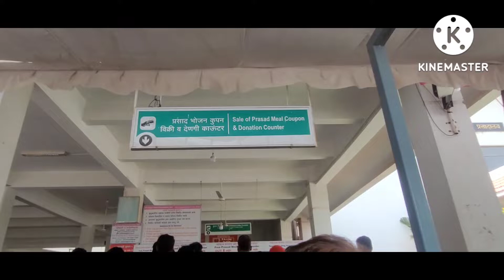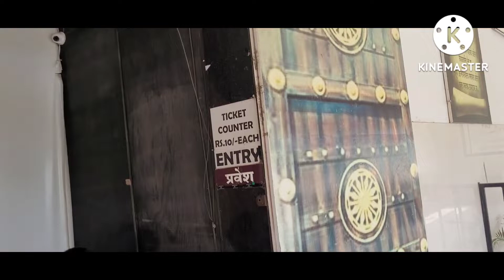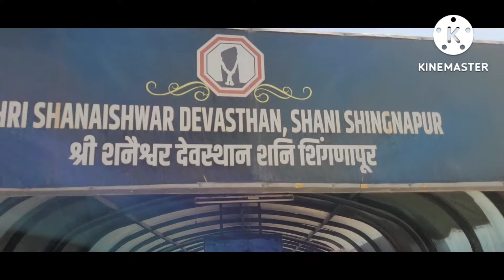Shirdi Travel Guide | Delhi to Shirdi by Train | Sai Baba Shirdi| Shani Shingnapur | शिर्डी साई बाबा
In This Shirdi Darshan Vlog You will get All Information About Shirdi Sai Temple And Shirdi Sai Prasadalaya and Free Darshan Pass also I will explain how to reach Shani Shingnapur from shirdi and place to stay in shirdi
Related search
shirdi after lockdown
shirdi vlog hindi
shirdi travel vlog
shirdi sai baba temple
Shirdi Free Pass
shirdi sai baba mandir
Shirdi Prasadalaya
Shirdi Bhakt Nivas
Shirdi
Shirdi tourist places
Shirdi vlog
Shirdi travel guide
Shirdi places to visit
how to visit shirdi
where to stay in shirdi
Shani Singnapur
shirdi after lockdown
shirdi prasadalay
shirdi after lockdown
shirdi vlog hindi
shirdi travel vlog
Shirdi Free Pass
Shani Singnapur
Shirdi Prasadalaya
Shirdi Bhakt Nivas
How to plan for Shirdi
Places to visit in Shirdi
How to go to Shani Shingnapur

My name is Shweta Shukla.
I love to make videos on creative ideas and DIY stuffs.